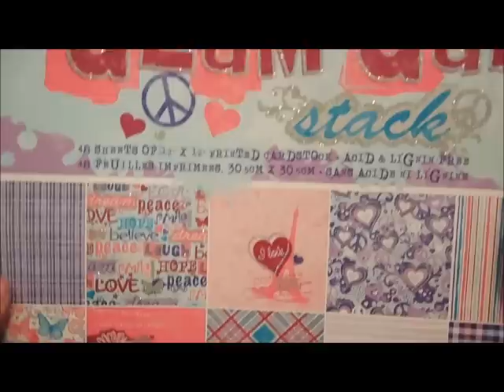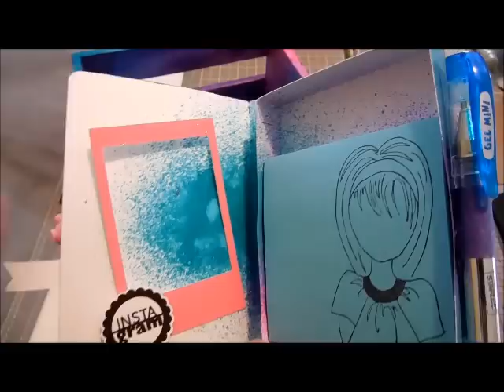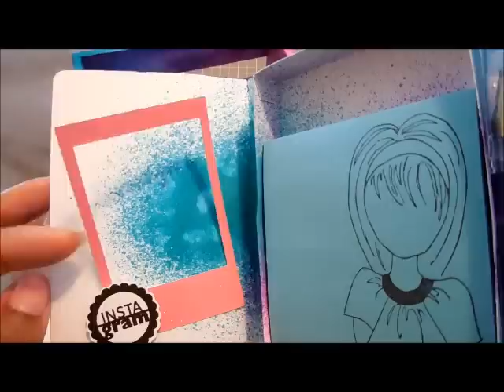Altered Mason Jar with Desk Caddy and a Locket